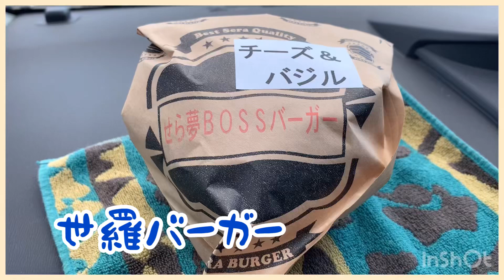この一年世羅へ行って、食べれなかった、バーガー🍔食べました😊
この一年、世羅のお花畑畑に行っても
バーガー🍔を食べれなかったが、
やっと、今日食べれました😊
満足してます😊